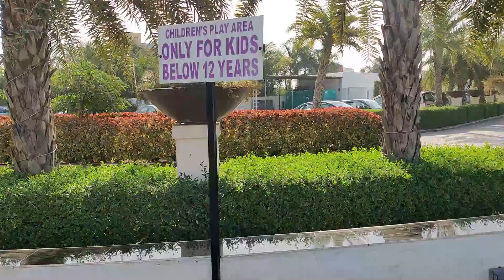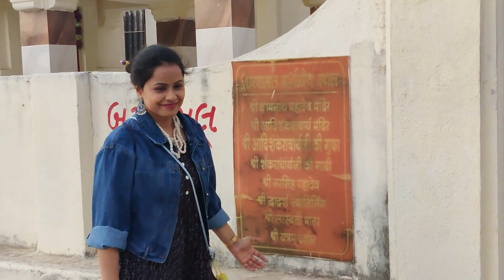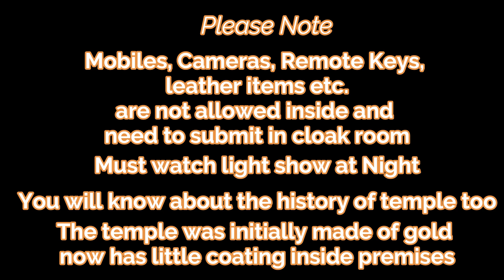7 Somanth Temple Tour Guide | 12 Jyotirling | Somnath Beach | Triveni Sangam Point | Somnath Darshn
Hi Guys,

In this video, I am gonna showing you my experience of all the beautiful temples apart from Somnath Mandir.

1. Triveni Sangam Point
2. 5 Pandav Gufa
3. Somnath Beach
4. Bhalka Tirth
5. Jyotirlinga Temple
6. Shree Parshuram Temple
7 Veneshvar Mahadev Temple
8. Old somnath Temple
9. Main Somnath Temple

somnath tour guide
,somnath temple,
triveni sangam,
somnath tour,
madhavpur beach porbandar gujarat,
where to stay in dwarka gujarat,
dwarkadhish temple darshan,
gomti ghat dwarka,
porbander beach,
somnath vlog,
dwarka tour plan,
history of dwarka,
somnath full information,
best place near somnath,
top 10 best places to visit in diu 23,
संपूर्ण सोमनाथ दर्शन,
where to stay in somnath
,places to visit in somnath gujarat

awifesperspective, संपूर्ण सोमनाथ दर्शन, where to stay in somnath, places to visit in somnath gujarat, how to reach somnath by train, nearest railway station to somnath, sagar darshan guest house somnath, triveni sangam somnath in hindi, discover india by road, somnath temple timings, somnath aarti timing, somnath darshan, complete sightseeing, visitors guide in hindi, somnath guide in hindi, bhalka tirth somnath veraval, somnath temple

somnath light and sound show price, संपूर्ण सोमनाथ दर्शन, where to stay in somnath, somnath guest house online booking, places to visit in somnath gujarat, how to reach somnath by train, nearest railway station to somnath,sagar darshan guest house somnath, triveni sangam somnath in hindi, discover india by road, somnath temple timings, somnath aarti timing, somnath darshan, complete sightseeing, visitors guide in hindi, somnath guide in hindi, bhalka tirth somnath veraval